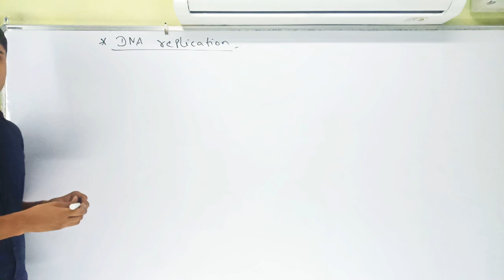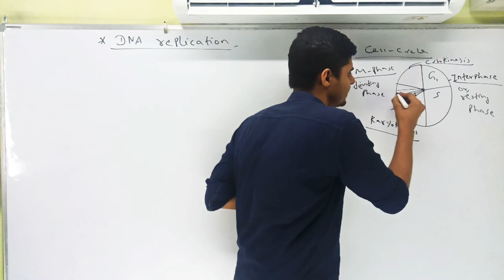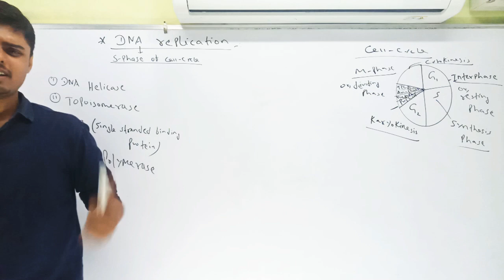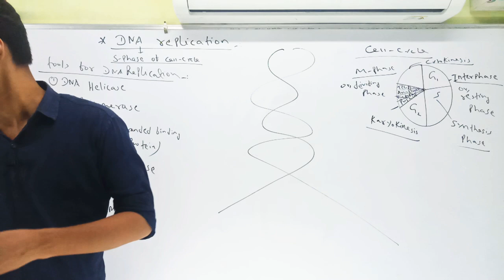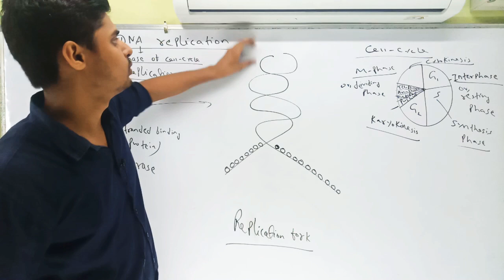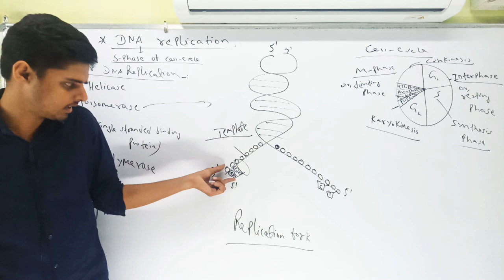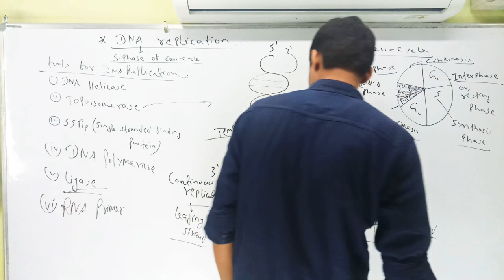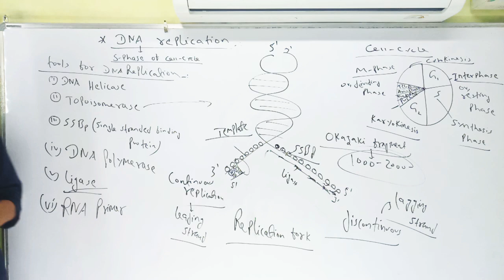Class 12(Biology) - replication of DNA(Molecular basis of inheritance)